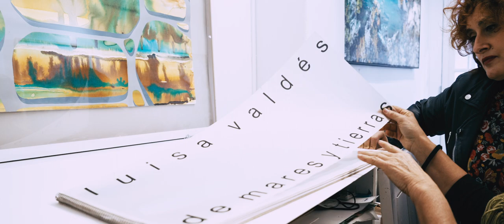LENZOS E PARTITURAS (IV): LUISA VALDÉS| ASOCIACIÓN CULTURAL AÏS| ASOC. CULTURAL ALEXANDRE BÓVEDA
Como di Luisa Valdés, o azar sorpréndenos. O capítulo IV de Lenzos e Partituras xa está aquí.
Nel, o talento ao piano do cubano Sergio Delgado e a arte da pintura táctil de Luisa Valdés conflúen na cidade da Coruña.

Na rúa Inés de Castro número 16, escoitamos o son das teclas de Sergio, mentres que Luisa ensínanos os Segredos Naturais. Así se chama a súa última obra, na que traballa a memoria, lembrando paisaxes e interpretando o vivido neles, intensificando a sensación de transcendencia.

🇨🇺+🇫🇷 Este capítulo é unha mestura exquisita, na que as raíces cubanas de Sergio e a formación artística parisina de Luisa únense no taller 16 ARTE.

Grazas Luisa, por seguir espallando o teu talento como docente artística.
Grazas Sergio, por compartir con nós o teu impecable son.
Grazas Chus Álvarez, por guiarnos nesta andaina cultural.

Vídeo de Luminar Producciones.